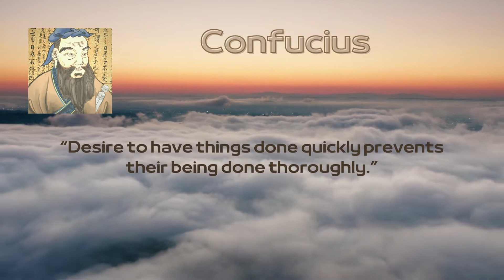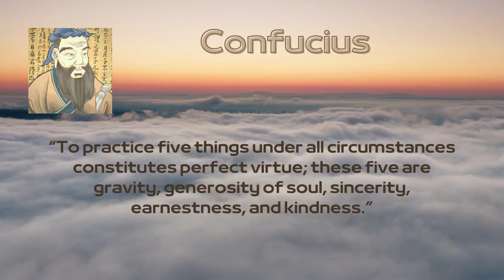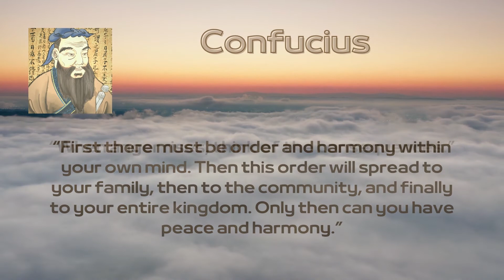Confucius : “Three things cannot long be hidden: the sun, the moon, and the truth.”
Best Quotes Confucius : “Three things cannot long be hidden: the sun, the moon, and the truth.”

~ Confucius was a Chinese philosopher and politician of the Spring and Autumn period who is traditionally considered the paragon of Chinese sages. ~

Years active c. 551 BCE -- c. 479 BCE